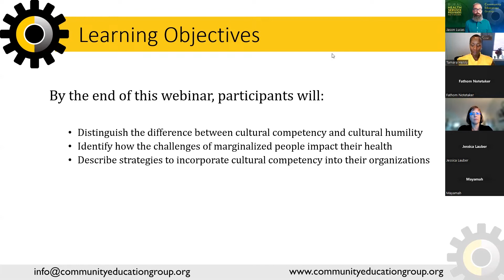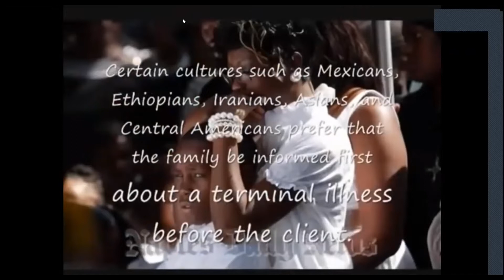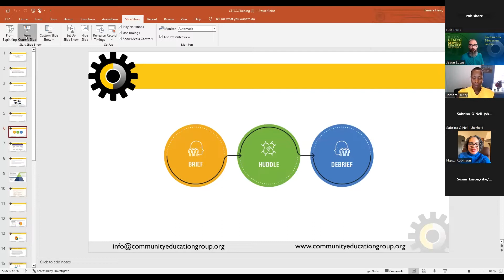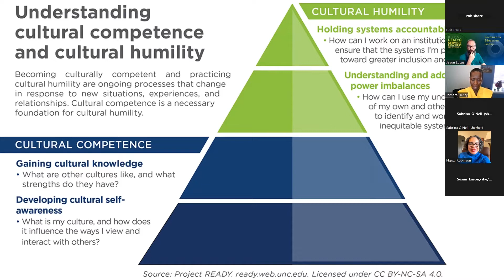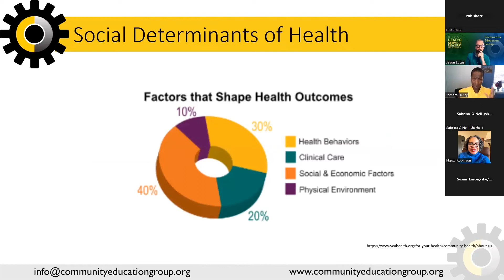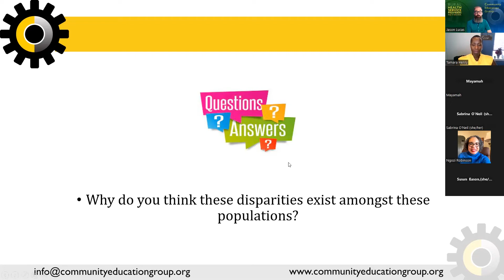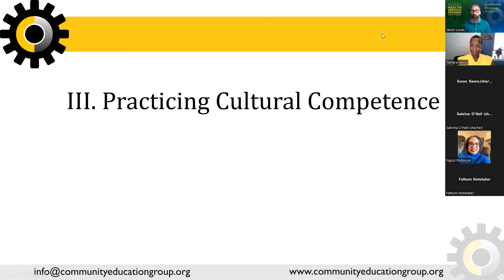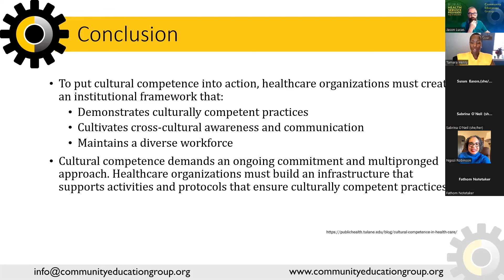Cultural Competence with Dr. Henry